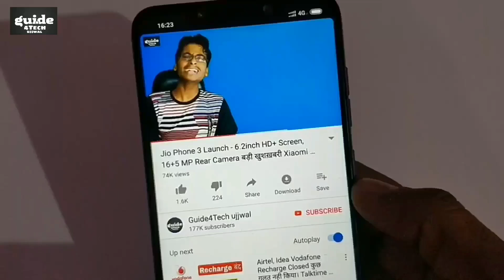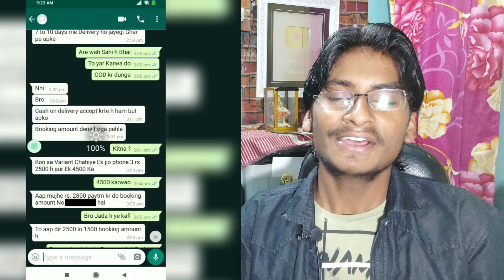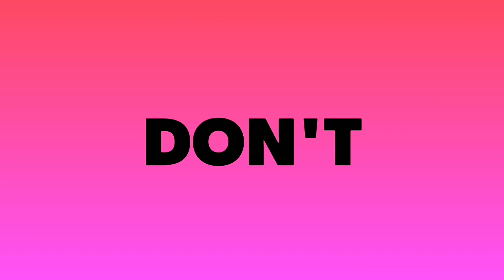Jio Phone 3 Full Specifications | Price 1500 Booking Start | Jio Phone 3 Launch Sale Order Now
Jio Phone 3 Full Specifications | Price 1500 Booking Start | Sale Launch Book Now

Guide4Tech ujjwal.. :) :)